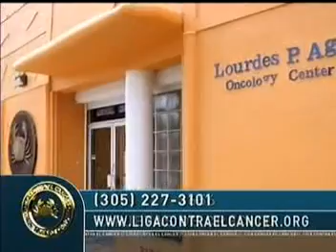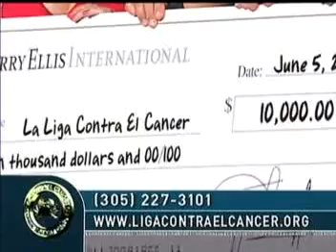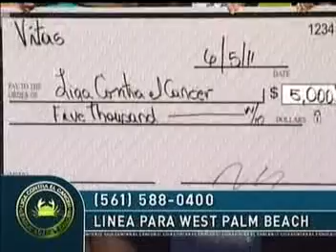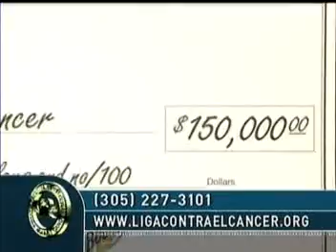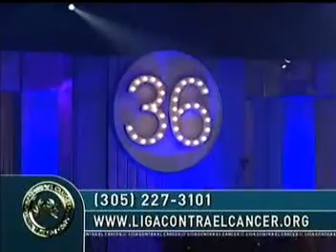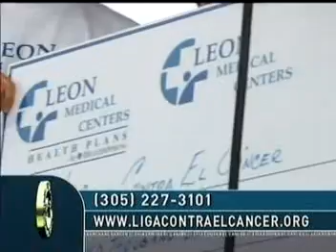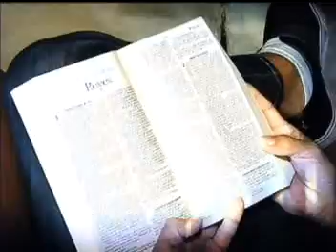LIGA 2011 PT2